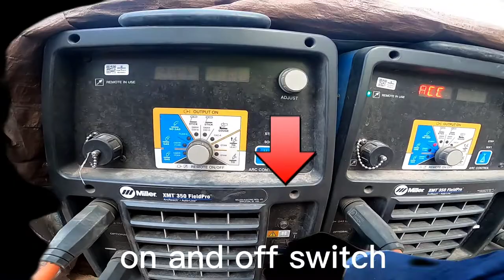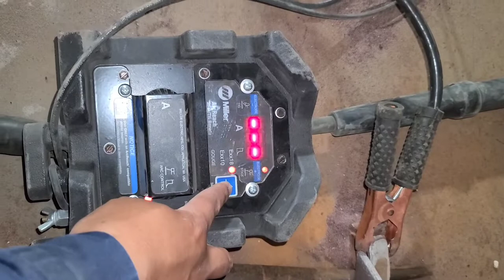tips for beginners | how to setup Miller remote control in two minutes